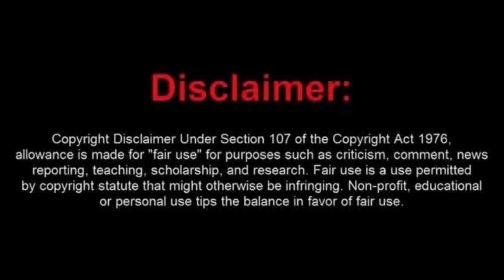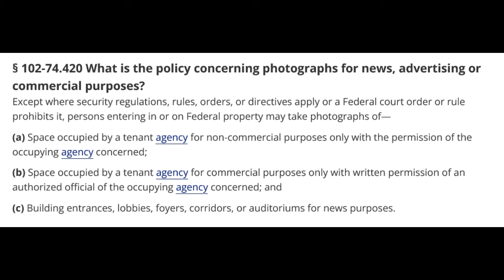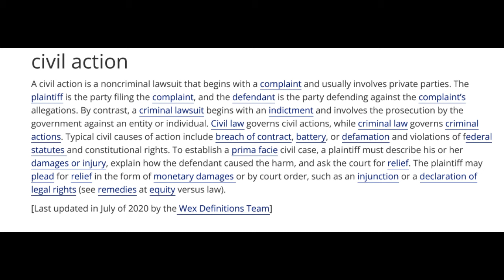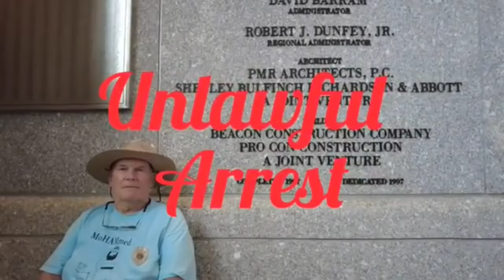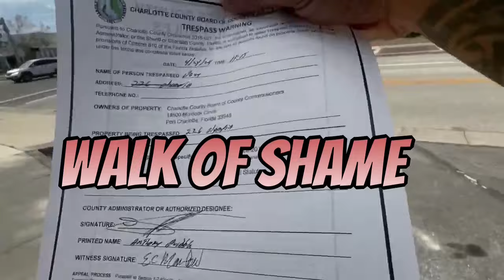A Pair of Nitwit Frauditors Lose a Game of FAFO In a Federal Courthouse